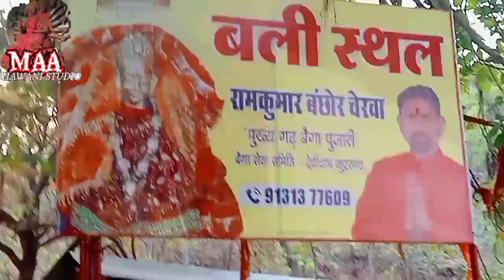मां कुदरगढी की झांकी, कुदरधाम बना गई ये मैया आदि भवानी, गायक पं लल्लू राजा,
मां कुदरगढी की झांकी,कुदरधाम बना गई रे मैया आदि भवानी, गायक पं लल्लू राजा